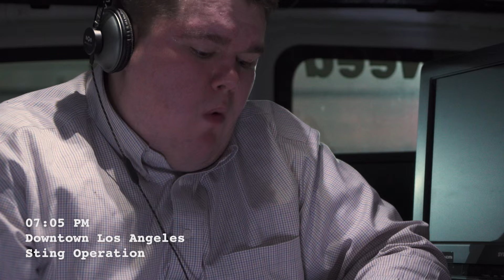Brick & Sizzle Episode 6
With the help of Brick and Detective O'Mally, Sizzle goes undercover to try and take down the notorious crime boss Lucky Luciano.

Starring:

Sean Leary
Eddie Della Siepe
Chris Cope
Brady Matthews
Steve Hernandez
Rob DaRocha
Paige Diaz
Blake Lawless

Created by Eric Hahn
Written by Eric Hahn and Sean Leary
Sound by Onik Chilian
Graphics by Jason Derichsweiler
Edited by Mathew Roscoe
Produced by Metaphysical Joe Productions
Produced by Eric Hahn & Joe Robinson
Directed and shot by Geoff Plitt.